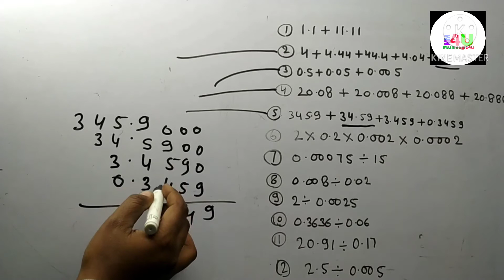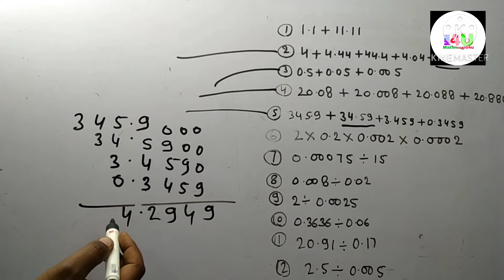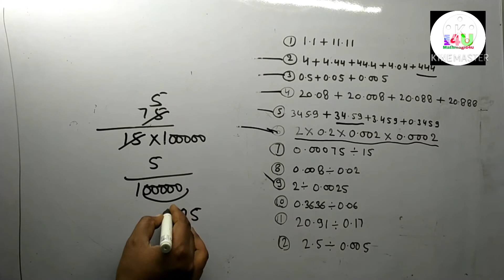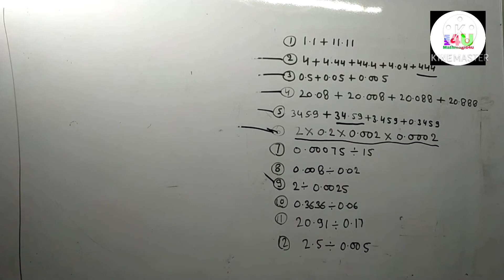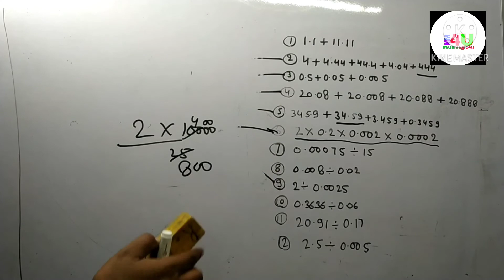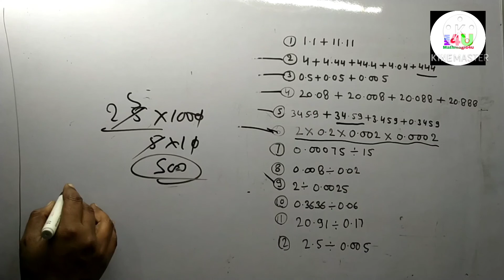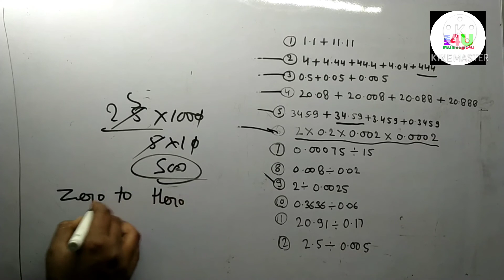zero to hero series part -1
and

             Mathmagic4u
For more update please join our